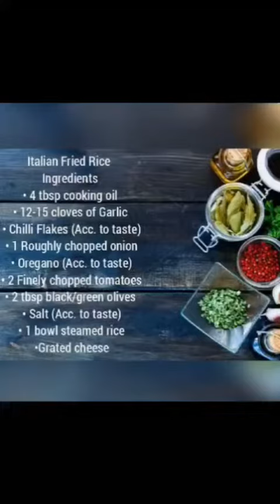एटेलियन फ्राइड राइस रेसिपी। फ्राइड राइस रेसिपी। झटपट बनने वाली रेसिपी।(126)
fried rice recipe in Hindi.italian fried rice recipe.